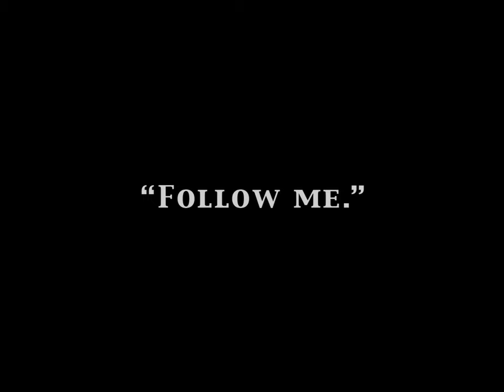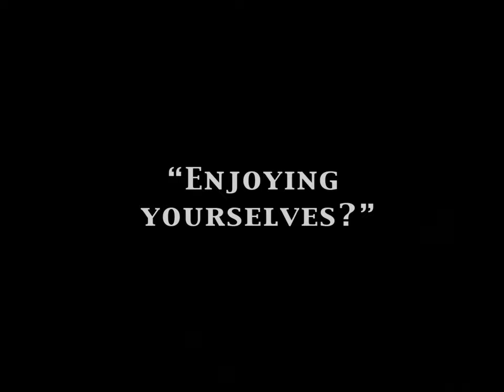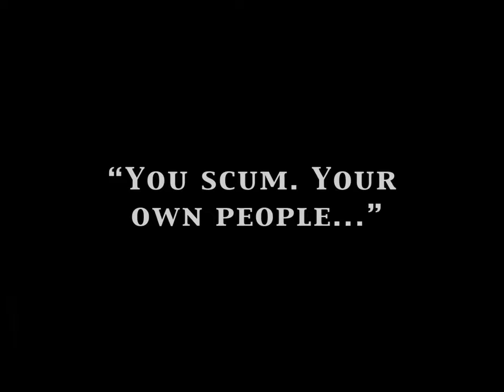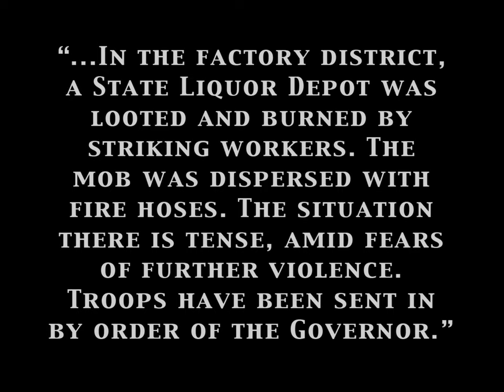Эйзенштейн Стачка Eisenstein's Stachka (The Strike) (14) / Blanck Mass The Rat